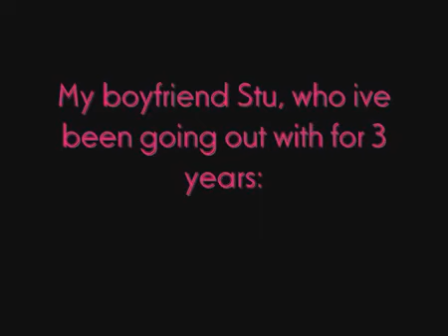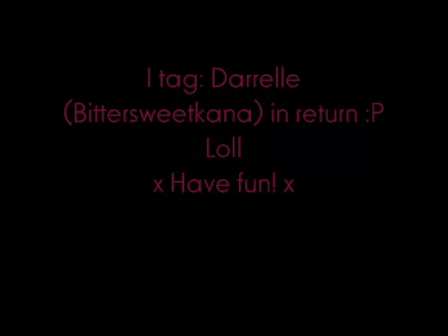Got Tagged 2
I got tagged by Evelyne, So this is my video response of a vid about me =D

Enjoyy xx

Song: Peice of Me by Britney Spears
(I seriously wish i didnt use this song!...Cause i reeeally hate it now lol)

PS: I also watch the Program 'Angel' but i forgot to add it in lol